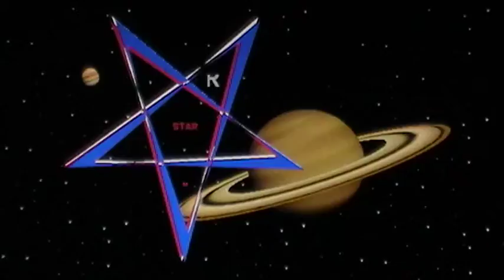Copy of STARTRAMPS ' STARWAY RUN '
Next of an ongoing and developing set of videos featuring StartRamps sounds, road run visuals and space sound interludes...it's all cosmolossal Dudes !